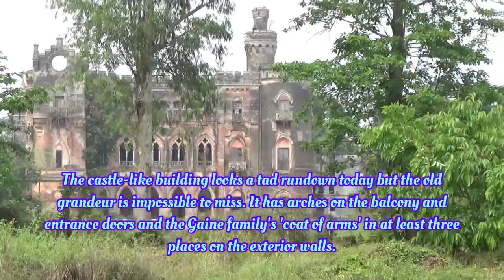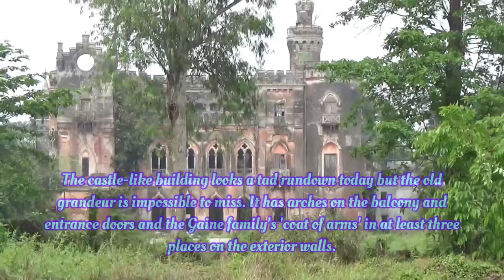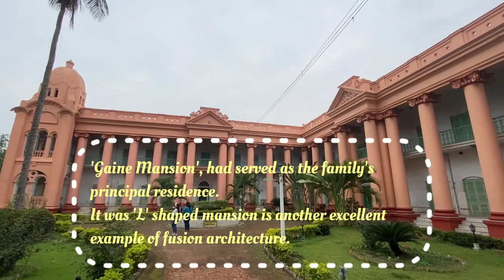Dhanyakuria : Village of Castles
~ Sawoo Mansion & Sawoo Baganbari ~
Apart from the two properties of the Gaine family, Dhanyakuria boasts the country estate and principal residence of the Sawoo family as well. They are in the lane right opposite Gaine Mansion. Painted white, Sawoo Mansion has embedded Corinthian pillars on its walls and stucco over the window arches on its exterior.
Some of the windows have shades on the arches. while some arches are subdivided into two smaller arches with a stained glass design on them. The mansion was built by Patit Chandra Sawoo around 200 years ago. The main door with a beautiful stained glass archway is usually open to visitors. It leads on to a courtyard. The mansions' two storeys have long corridors that connect the rooms. Facing the entrance is a beautiful thakurdalan (ceremonial altar in the open courtyard) with five archways decorated with rich stucco work.
Above each archway is stucco on the lunette (semi-circular or 'half-moon' space above a door). To reach the inner sanctum of the thakurdalan, which has a small back door, you have to cross another row of archways bearing design similar to the first.

~ Ballav Mansion ~
Stroll down a path beside a pond at the back of Sawoo Mansion and you will find another magnificent mansion on your left - the two-storey residence of the Ballav family. Ballav Mansion or 'Ballav Bati' was built by Shyamacharan Ballav at around the same time when Caine Mansion was constructed. The present generation of Ballavs is scattered across West Bengal, including North Kolkata, where the family owns a huge mansion near R G Kar Hospital.
Painted green and white, the Dhanyakuria mansion has exquisite iron gates and fencing with matching colour combination. Apart from huge Corinthian pillars, the front of the building has rows of stucco above the corridors on both storeys. The corridor on the top floor is covered with window shades. On each corner of the terrace is a figure in European attire. Just above the entrance, there is a stucco peacock, above which is a figure that resembles a Roman centurion with a crown-like headdress. On each side of this figure is a male figure wearing a moustache and turban.
Perhaps this was meant to symbolise loyalty to British lords during the era of Raj. However, these figures have been freshly painted, robbing them of their old-world charm. No one lives in the mansion and the caretaker is seldom seen.

~ Nine-Pinnacled Rasmancha ~
Further down this road is a huge, two-storey Rasmancha (ceremonial hall) painted white.
During the Vaishnava Ras Mela celebrated on the full-moon day in the Kartik month, idols of Radha and Krishna are placed here and worshiped. It has a five-arch entrance on each side of the ground floor. Just like the thakurdalan of the Sawoo house, each pillar beside the archways comprises a number of small Corinthian pilasters.

~ Gaine Castle - A Fusion Architectural Marvel ~
This vintage structure, called 'Caine Castle, was built by Mahendranath Gaine, and was the baganbari or 'garden retreat' of the Gaine family before it was acquired by the West Bengal government in the 1960s. It is Dhanyakuria's biggest attraction.
The castle-like building looks a tad rundown today but the old grandeur is impossible to miss. It has arches on the balcony and entrance doors and the Gaine family's 'coat of arms' in at least three places on the exterior walls. If you manage to get permission to stroll on the premises, take note of a portico on one side of the 'castle'. You will notice several delightful sculptures of European jesters beneath the first-floor balcony.
Gaine Mansion
While 'Gaine Castle' was the family's country home, there's another palatial structure, in the main village, called 'Gaine Mansion', which served as the family's principal residence.
Painted in light pink, the 'L' shaped mansion is another excellent example of fusion architecture. The stately, two-storey structure is studded with lonian pillars and is defined by long, open corridors on both floors. These corridors connect with rooms leading off from them. The rooms at the back of the building are covered with window shades. Each end of the mansion boasts a roof-dome, which adds to the grandeur of the building. There is also a stunning three-storey tower with a dome, named 'Nazar Minar' on the grounds. It has four Corinthian pillars in each of its corners.
While the first two storeys have rounded arches, those on the top floor have been built in Islamic in style.
Gaine Mansion was built by Gobinda Chandra Gaine and it was expanded by his son, Mahendranath Gaine, in the mid-19th century.
Since they enjoyed British patronage, they built mansions inspired by those in Europe.
Mahendranath Gaine, the most illustrious member of the family, owned many jute mills and was a prominent member of the Bengal Chamber of Commerce.